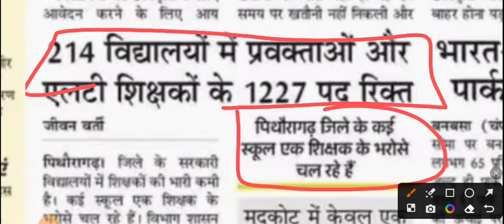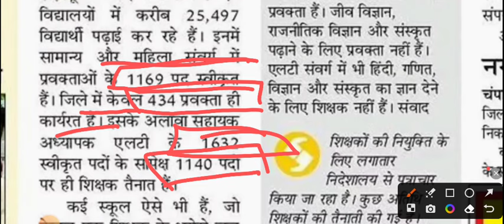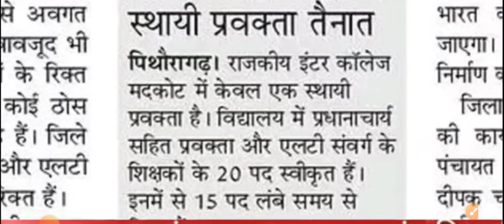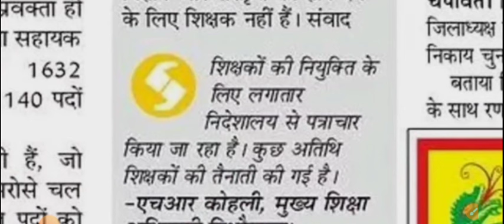उत्तराखंड शिक्षा विभाग LT प्रवक्ता | Education Department Lecturer and LT post|पदों की संख्या 1200+